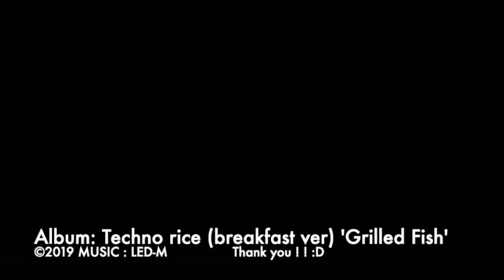Grilled Fish - LED-M / Mototsugu Endo / 遠藤基嗣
Japanese food electronic music.

Japanese grilled fish is a dish for the common people.
We eat after we join hands and give thanks at the end of the meal as well.

On 2020, LED-M - Mototsugu Endo created a single track titled "Grilled Fish".
Please listen to it.